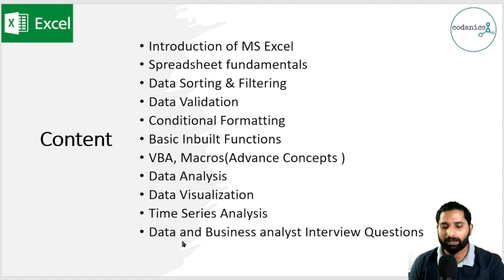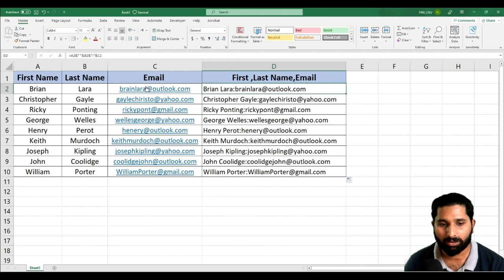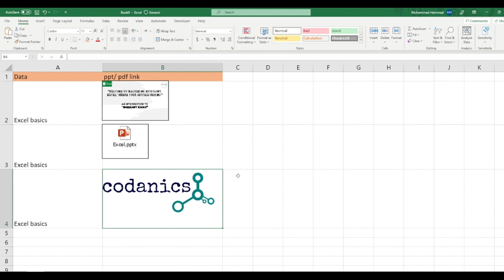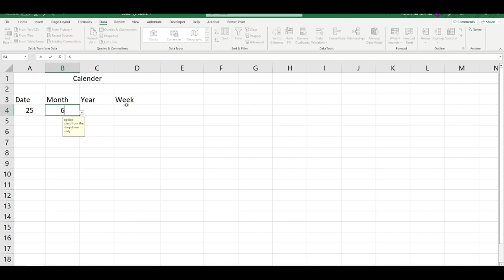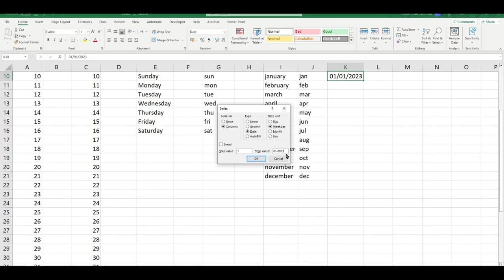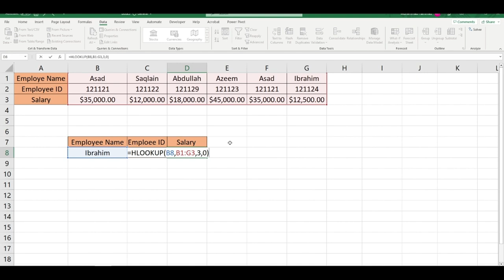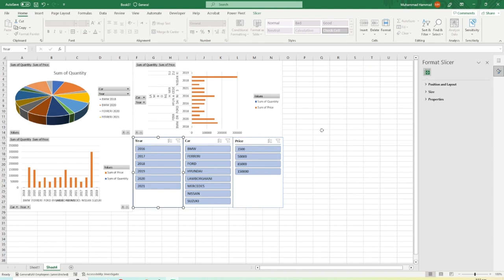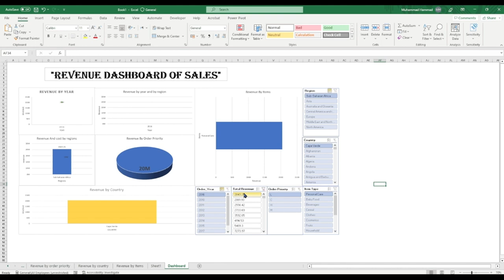Mastering MS EXCEL from Beginner to Advanced level in Urdu/Hindi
Video Description:
Welcome to our codanics,  dedicated to Microsoft Excel! 🎉
Are you looking to master the art of spreadsheets and data analysis? You've come to the right place! Our channel is designed to provide you with comprehensive tutorials, tips, and tricks to harness the full potential of Microsoft Excel.

00:00:00-Introduction
00:08:11-Excel Basics Knowledge
00:26:21-How to convert data in uppercase and lowercase?
00:37:21-How to Group/ungroup data?
00:40:15-How to delete blank rows?
00:46:41-How to convert numbers in words?
00:51:31-How to combine data in one column?
00:54:08-How to add date in excel?
01:09:52-How to calculate age?
01:12:33-How to Compare columns?
01:19:45-How to change date formats?
01:35:42-How to calculate Time Difference?
01:38:23-DAX in Excel
01:44:04-Checkbox in Excel
01:49:42-How to insert image in Excel?
01:52:49-How to insert PDF/PPT in excel?
01:55:45-How to convert PDF to Excel?
02:08:08-How to set cell size?
02:12:20-How to create barcodes in excel?
02:24:14-How to calculate standard deviation in Excel?
02:30:35-How to sort by date in excel?
02:37:18-Slicers and Filters in Excel
02:40:10-How to add filters in excel?
02:53:49-Data Validation in Excel
03:12:44-How to Lock(Protect)cells in excel?
03:17:15-Excel Print Page Setup
03:26:55-Conditional Formatting In Excel
03:31:37-How to remove duplicates in excel?
03:34:28-SUMIFS Formula in excel
03:42:48-How to calculate Percentage in Excel
03:49:34-How to Highlight Duplicates in Excel?
03:53:20-Charts in Excel
04:03:31-Progress Tracker in excel
04:06:09-Excel Gantt Chart
04:09:24-How to use mail merge in Excel?
04:14:55-Excel LOOKUP
04:55:15-Indirect Function In Excel
05:00:00-Web Query in Excel
05:04:51-Userforms in Excel
05:16:06-How to recover unsaved file in excel?
05:21:19-Project Planning in Excel
05:30:28-Microsoft Excel Templets
05:34:06-MIS Reports in Excel
05:45:37-Time Series Analysis
06:19:53-Excel Dashboard Designs